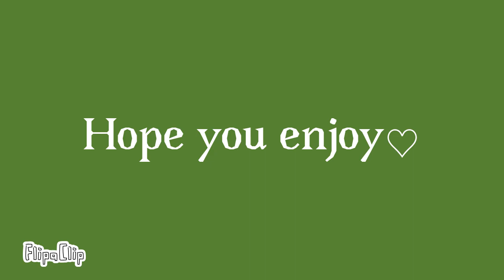Identities meme | Mortis × Tara (Ty for 20 subs)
Ok so my hands hurt, I spent hours to finish it :')

I think the two are cute together, but that's my opinion.